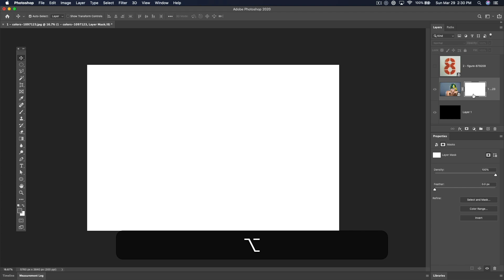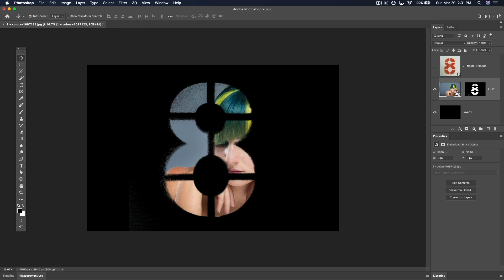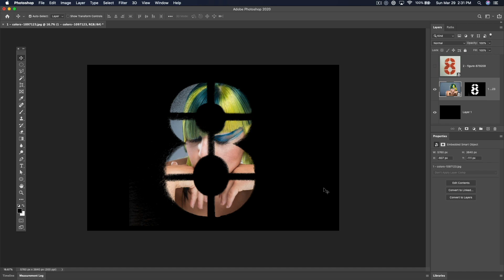How to Create a Stencil in Photoshop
This is minute mask Tip 3 of 10.
It briefly shows how to make an image black and white and apply that black and white image to stencil out another image, using the mask tool.

The next tip shows the major keyboard shortcuts in masks.